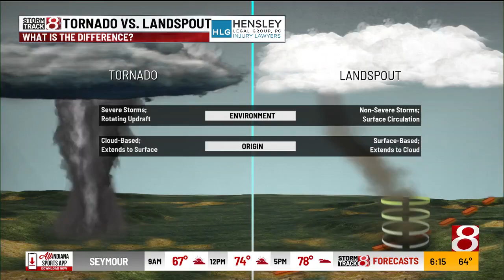Is it a tornado or a landspout? Here's the difference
What's the difference between a tornado and a landspout? These two weather phenomena may look slightly similar, but certain characteristics set them apart.